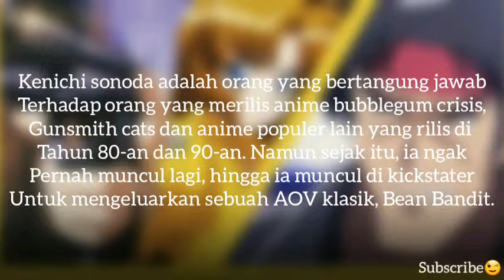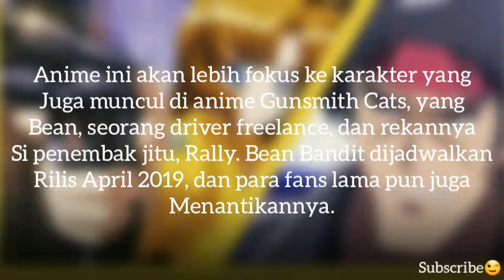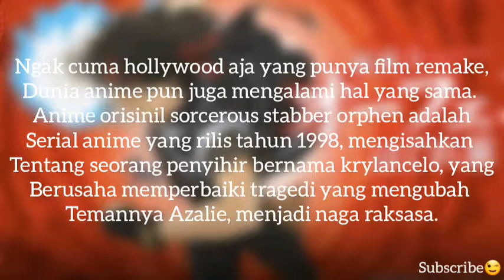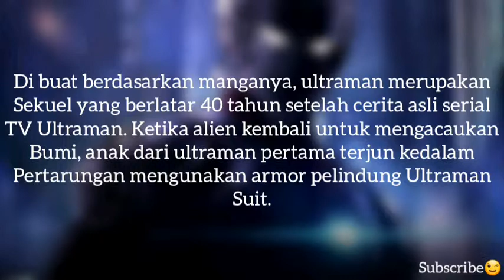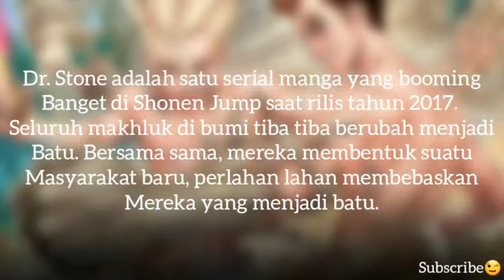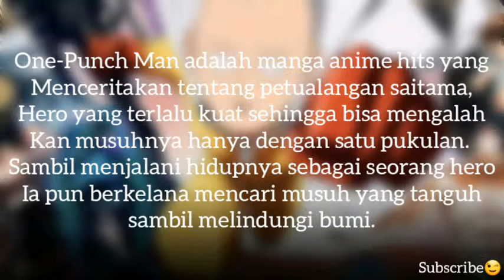7 ANIME TERBAIK PALING DI TUNGGU TUNGGU SEPANJANG MASA!